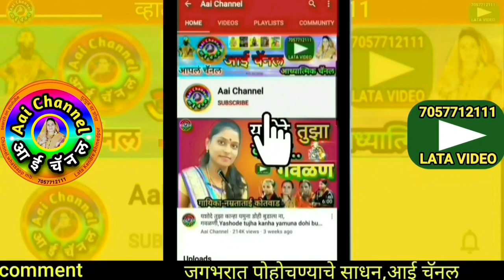Bharud, गिरजा जाधव, भारुड, Girja Jadhav सिग्नल तोडू नको, dj dance, folkart, Bharud video, Bharud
"आई चैनल" Aai Channel या यूट्यूब चैनल वर आपले स्वागत आहे.
भारुड, भारुड मराठी, भारुड मराठी कॉमेडी, भारुडे, bharud, bharud marathi, bharud marathi comedy, bharud bhajan, bharud, marathi bharud, bai tula burgunda hoil g, bai tula burgunda hoil g chala hawa yeu dya, bai tula burgunda hoil g song,